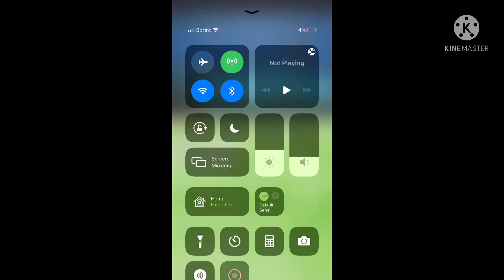Nothosaurus of evolution 2018-2021